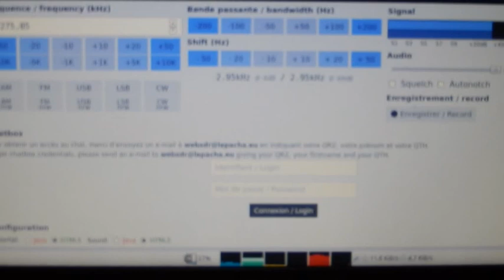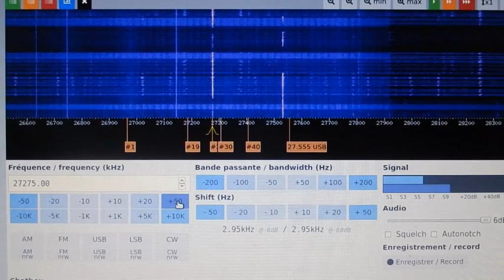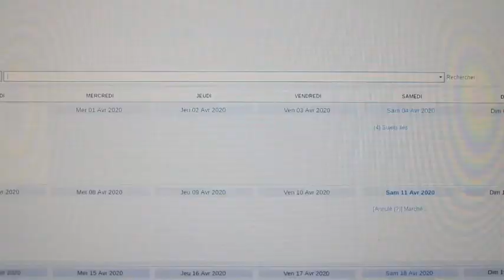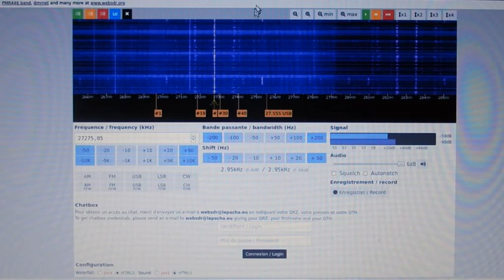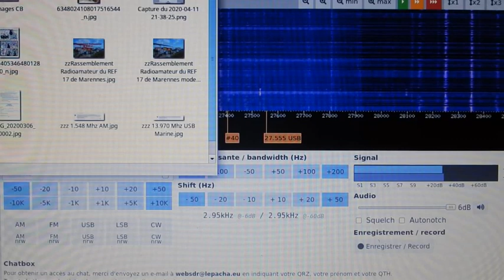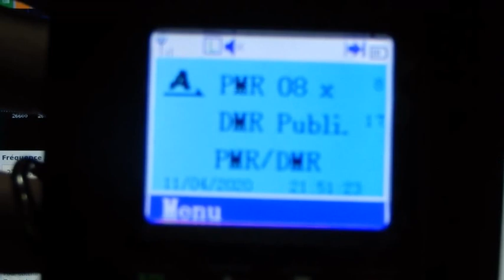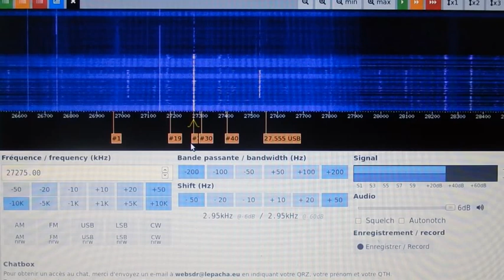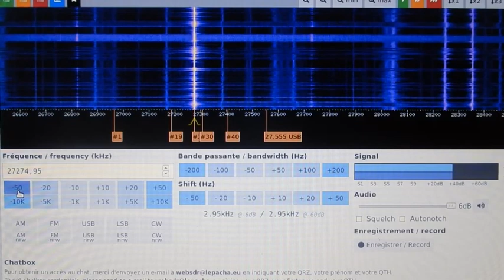S 11 04 2020 qso national du cx27 erci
La discussion est partit sur la bande 446 Mhz. Il est bon de ne pas confondre les vrais PMR446 homologués est les appareils Radioamateur utilisés sur le 446 Mhz. Je n'en dirais pas plus car certaines personnes tiennent à dire que ces appareils Radioamateur sont utilisable légalement sans licence et en plus sur le 446 Mhz.  ;)